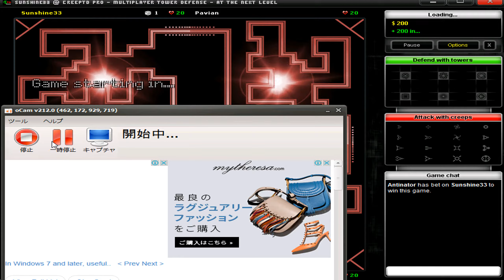CreepTD Sunshine33 vs Pavian vs 388 vs dope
Gameplay by 'Sunshine33'